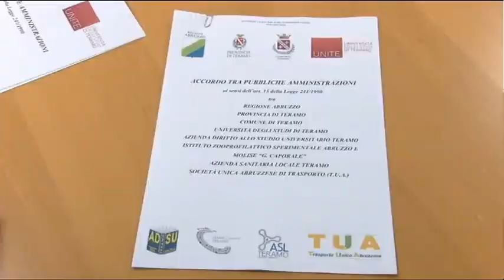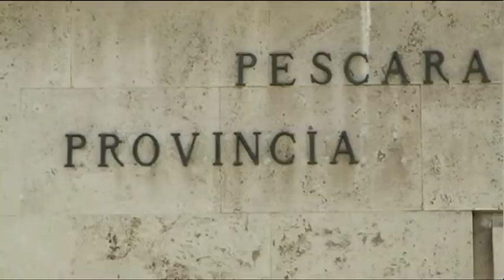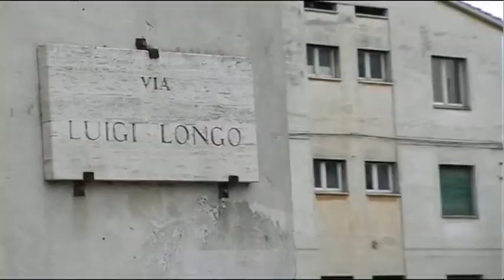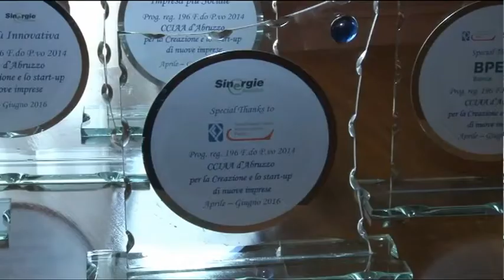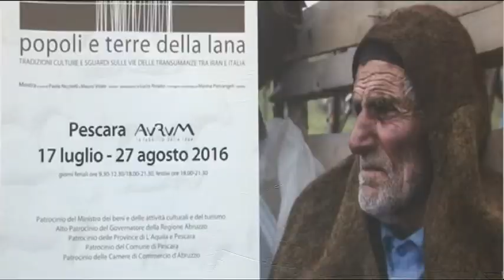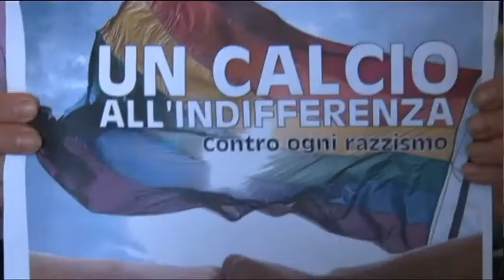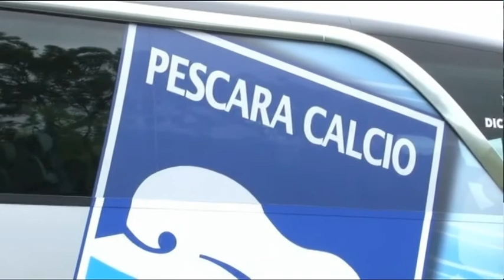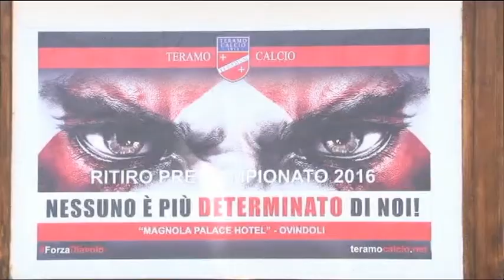TgSei Edizione delle 14 Sabato 16 luglio 2016